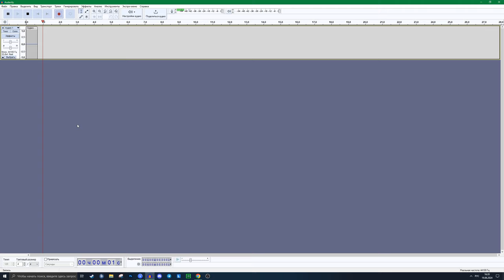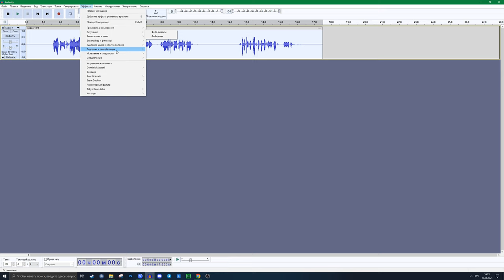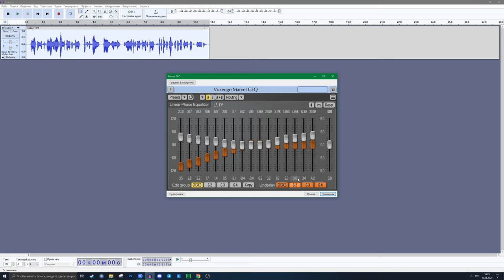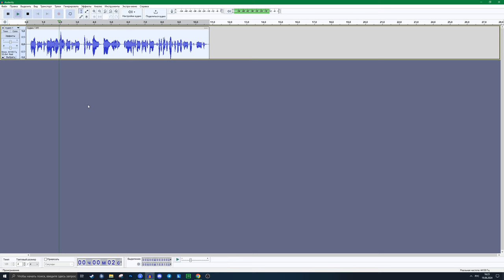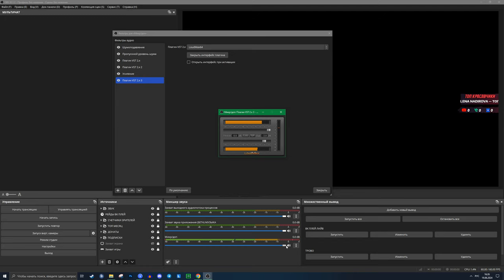ЛУЧШИЙ БЮДЖЕТНЫЙ МИКРОФОН ДЛЯ СТРИМА 2024 🔴 ТОП ЗА СВОИ ДЕНЬГИ 🔴 FIFINE Ampligame AM8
Видео полностью записано микрофоном Fifine Ampligame AM8
Рассказываю свои впечатления и стоит ли его брать